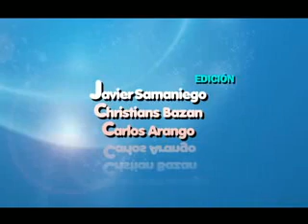TOÑIZONTE 17 07 13 BLOQUE 3